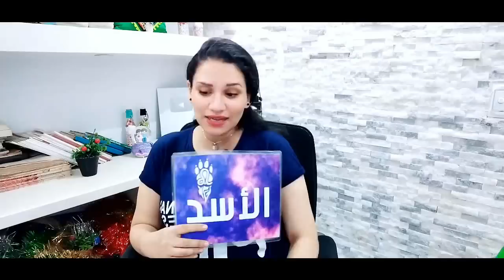توقعات الابراج يوم الثلاثاء 19 يوليو 2022 تموز